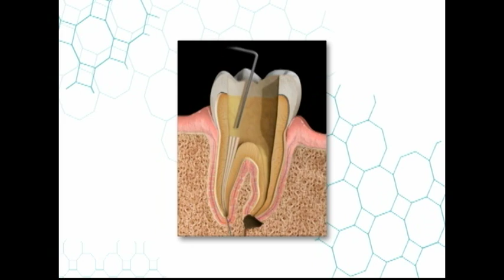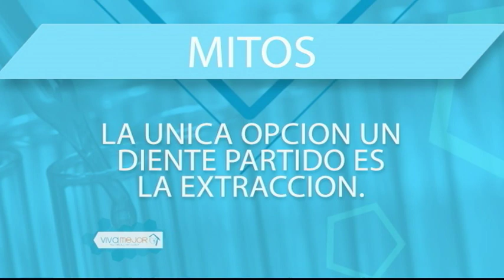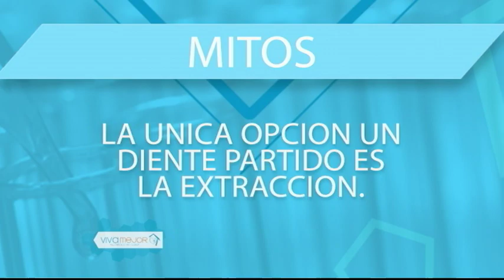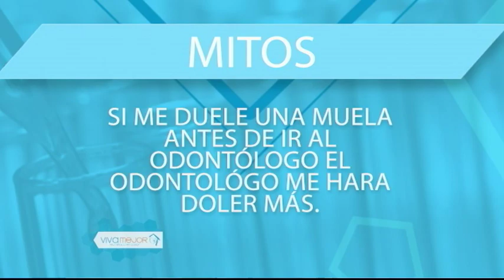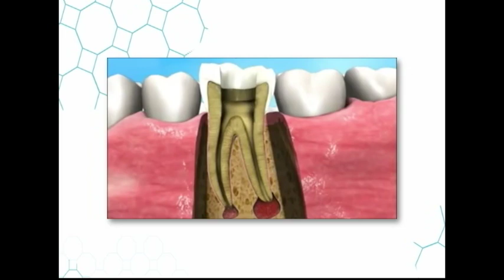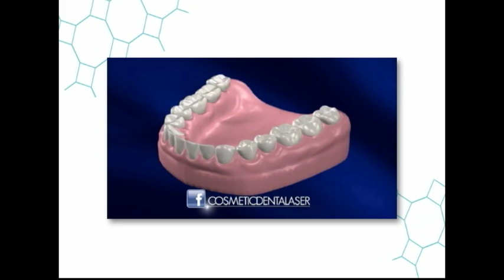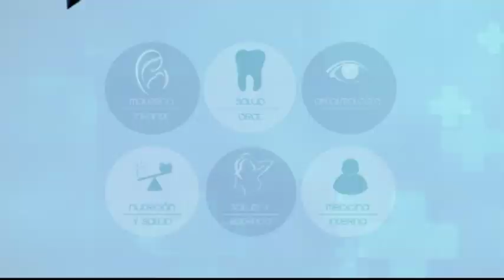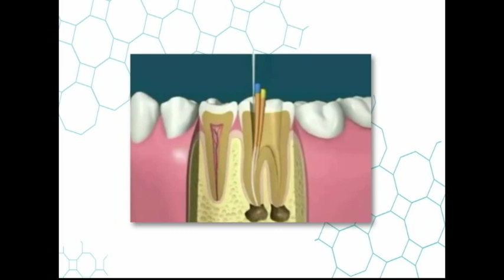VIVA MEJOR | 24-07-18